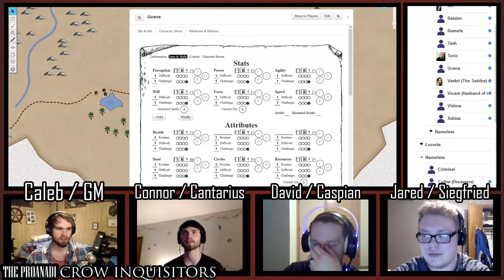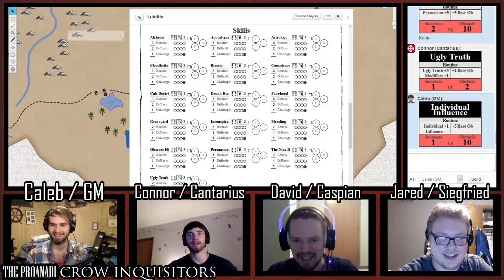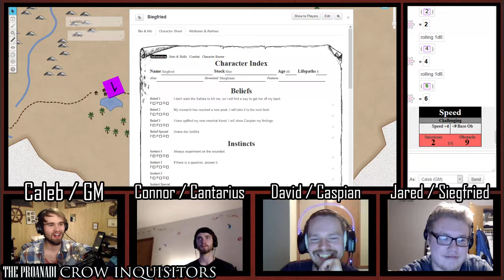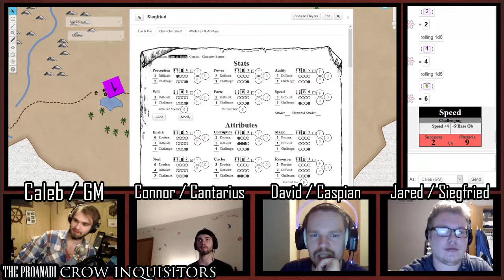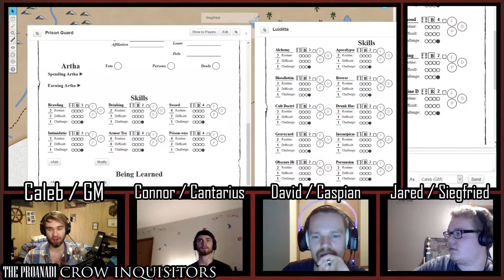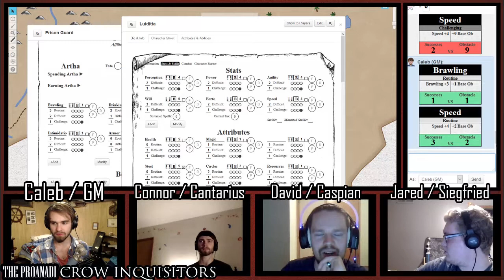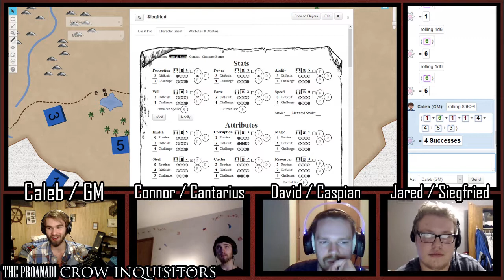Crow Inquisitors (S3 | Ep 38.2) - Paralysis and Zombies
Our beloved criminals, having broken free from the domination of the church, move into a new chapter. Cantarius, Theo, and Antonius head out into the Nasrin desert, where they train and lead the new Crow Inquisitors, once the Cult of the Dreamers. New friends and enemies will surface, as the group seeks justice in the desert sands.

Crow Inquisitors is a tabletop role-playing game show—the players use The Burning Wheel to generate a collaborative story that changes and grows as the characters change and grow. Caleb acts as the Game Master, the facilitator of the game and the worldbuilder of the setting of Serragon: a world filled with magic, demons, and prophecy.

This week, we find out what happens when a room full of important noblemen get poisoned. In this episode, Cantarius tries to convince Caspian of his wife's guilt...and Siegfried attempts to create a zombie and fails. .